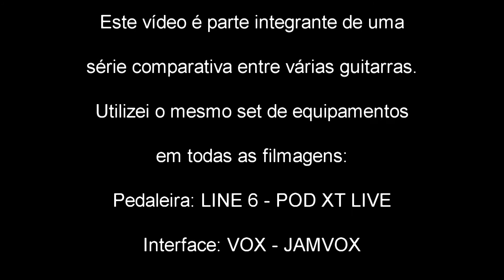Comparativo de guitarras - Gibson SG Standart #15